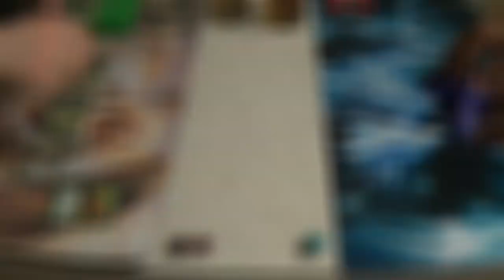Irish Magic — Elves vs. Squirrels on St. Patrick's Day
To celebrate St. Patrick's Day, my good friend and I got to sling some green spells at one another, a couple of casual tribal decks (one more so than the other) trying to outrace the competition. Despite the relative lack of drinks on camera, you can be sure that I had had plenty before we began filming, while my friend had to be much more restrained so that he could drive himself home.

I know that it's late but this week has been full o' schoolwork.